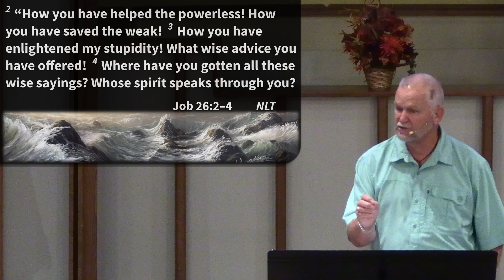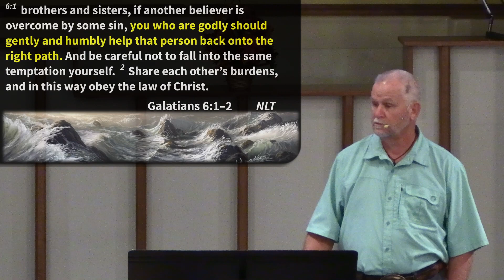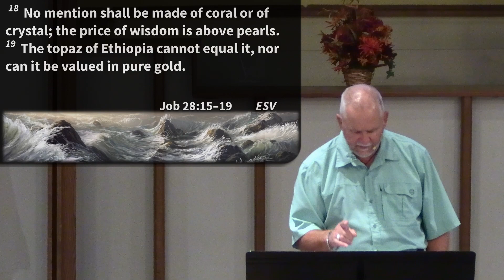Godly Wisdom Reassures a Troubled Spirit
Series: On A Journey With Job